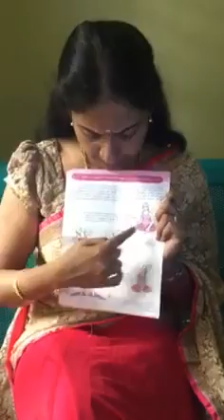urine infection solution.....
more details and contact
Facebook link bellow